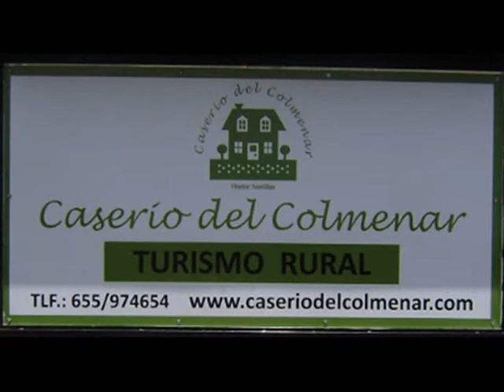CASA RURAL EN GRANADA "CASERÍO DEL COLMENAR"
Pago del Colmenar s/n Caserío del Comenar
Huetor Santillán - Granada  (18183)
tLF: 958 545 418 - móvil 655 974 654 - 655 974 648